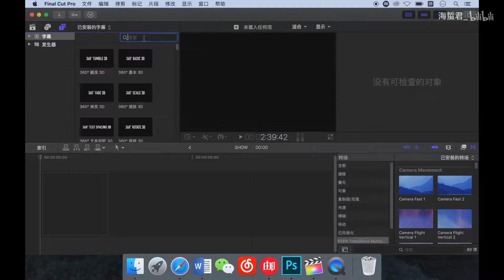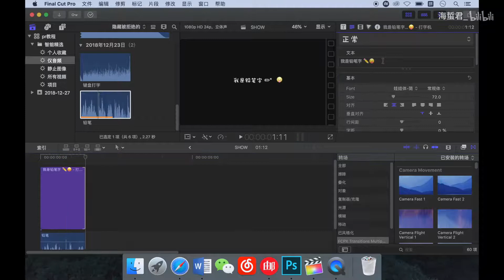【字幕教程】欧阳娜娜Vlog同款，可爱少女感铅笔字渐出字幕教程